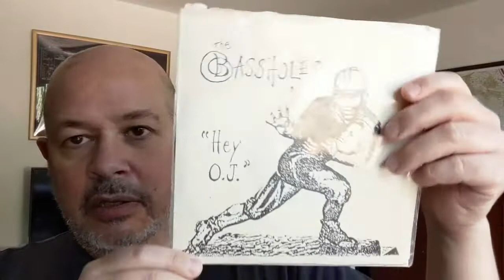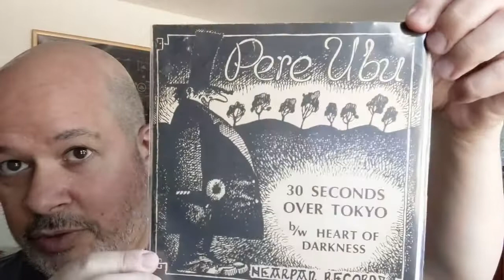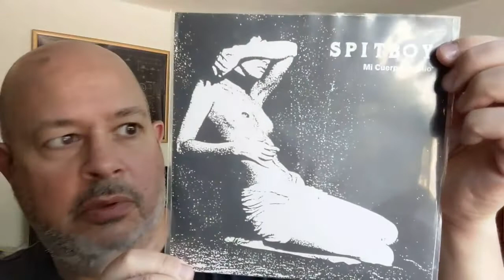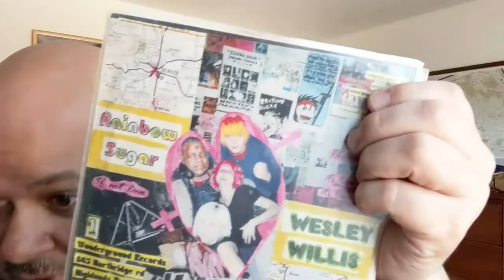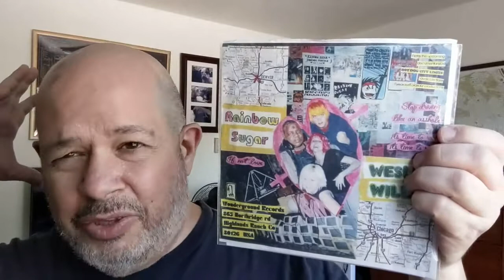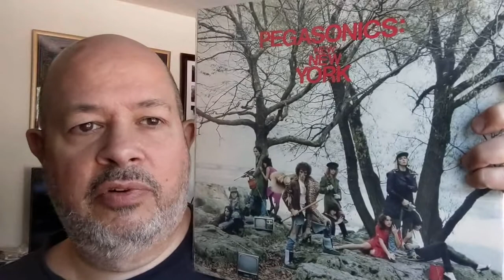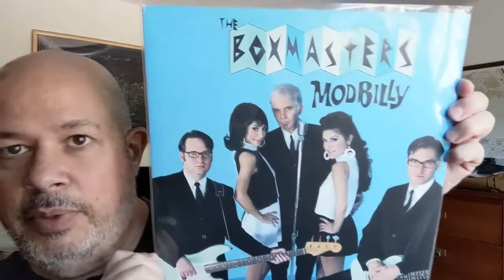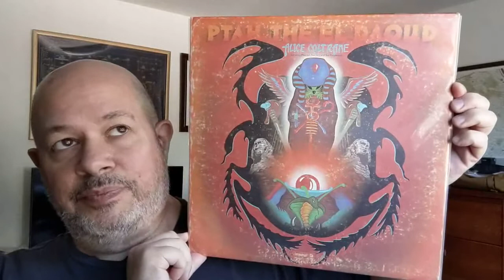High Rant District 147 - Ten Records No One Else in the VC Has